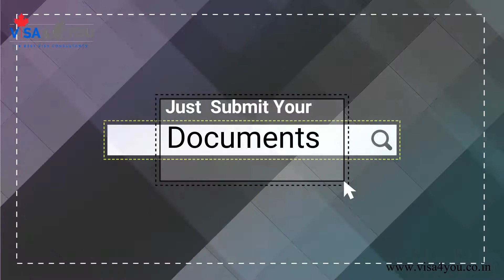BEST VISA AND IMMIGRATION CONSULTANTS IN PUNE!!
Your Search for the best visa consultants for Australia, New Zealand, U.K, U.S.A, Ireland and Canada in Pune ends here..
 ✔️ We have Filed hundreds of visa petition.
 ✔️ We make the application process very fast and hassel free.
 ✔️ We carefully scrutinize your profile before filing your papers.
 ✔️ We provide Free initial assessment.
 ✔️ We have a very high success rate.
 ✔️ It is really value for money.
 ✔️ You will pay our legal fees in 4-5 installments.
 ✔️ We are registered with EATC.
 ✔️ We are also member of LEGENDCOM.